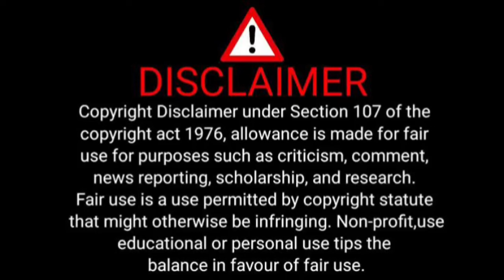Psl Players Who Destroyed Their Careers By Alcohol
PLAYERS WHO RUINED THEIR CAREERS BY ALCOHOL